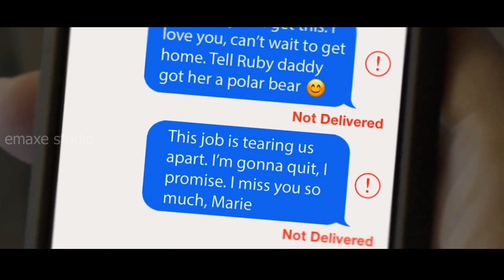Tuipui Ah Khualzin Ho An Bo Thut | Khawvel Hmar Tawpa Thil Thleng Rapthlak Tak Chu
Movie Thar

🎬 mizo movie recap channels
🎬 Mizo Movie Recapped
🎬 Movie review mizo